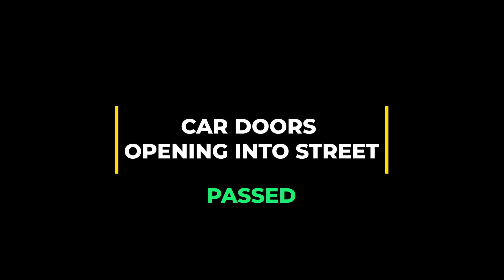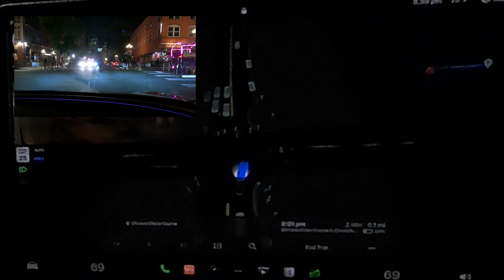PART 6: Real-World test of Tesla's Full Self Driving 12.5.1.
Ongoing Series: Assessing the Viability of Tesla's Robotaxi. Real-World test of Tesla's Full Self Driving 12.5.1.

Part 6: Cross Walks & City Streets

FSD Evaluation Overview
More than 1,000 miles driven
City streets, two-lane highways, mountain roads, and freeways
Day and night operation; backlit to full-frontal sun
2024 Model 3 Performance with Hardware 4
Full Self Driving (Supervised) Profile Setting: Assertive
Surprisingly capable, while simultaneously problematic (and occasionally dangerously inept)
The confidence (and often, competence) with which it undertakes complex driving tasks lulls users into believing that it is a thinking machine—with its decisions and performance based on a sophisticated assessment of risk (and the user’s wellbeing)
When errors occur, they are occasionally sudden, dramatic, and dangerous; in those circumstances, it is unlikely that a driver without their hands on the wheel will be able to intervene in time to prevent an accident—or possibly a fatality